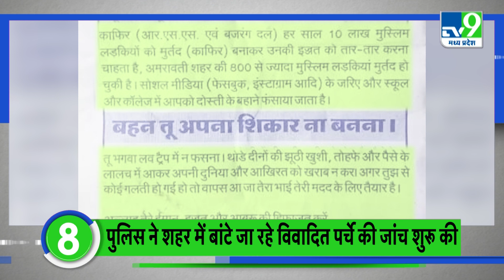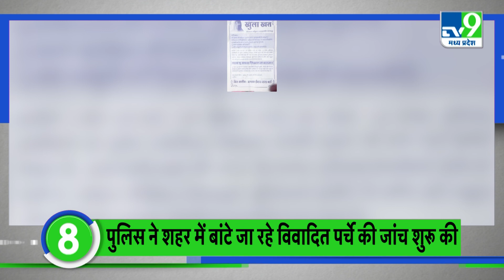Top News : सीएम भूपेश बघेल ने झीरम घाटी के शहीदों को दी श्रद्धांजलि | TV9MPCG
1.  मुख्यमंत्री भूपेश बघेल ने झीरम मेमोरियल पहुंचकर झीरम घाटी के शहीदों को श्रद्धांजलि अर्पित की... इस अवसर पर सीएम भूपेश ने  शहीदों के परिजनों से मुलाकात भी की..

2. मध्यप्रदेश के राज्यपाल श्री मंगुभाई पटेल एवं  मुख्यमंत्री ने डिंडोरी जिले में आयोजित मुख्यमंत्री लाड़ली बहना सम्मेलन एवं रजत जयंती समारोह के अवसर पर डिंडोरी नर्मदा यात्रा पर आधारित वेबसाइट का अनावरण किया..

3. मुख्यमंत्री शिवराज सिंह चौहान ने झाबुआ जिले की जनपद पंचायत राणापुर और झाबुआ तथा छतरपुर जिले की जनपद पंचायत बाड़ीगढ़/गौरीहार में "मुख्यमंत्री कन्या विवाह योजना" में हुए सामूहिक विवाह सम्मेलनों में वर्चुअली शामिल होकर नवविवाहित जोड़ों को आशीर्वाद दिया..

4. माध्यमिक शिक्षा मंडल (MPBSE) ने 10वीं का रिजल्ट घोषित कर दिया है...  परिणाम गुरुवार दोपहर 12.27 बजे बोर्ड ऑफिस स्‍कूल शिक्षा मंत्री इंदर सिंह परमार ने जारी किया.. इस साल 10वी का  रिजल्ट 63.29% रहा है ... जो पिछले साल से 3.75% अधिक है..  इस बार भी बेटियों ने बाजी मारी है..

5. अपने विवादस्पद कारनामों के लिए मश्हूर मध्य प्रदेश के पूर्व मुख्यमंत्री दिग्विजय सिंह एक बार फिर से चर्चा में है... खुद को अल्पसंख्यकों का मसीहा बताने वाले दिग्विजय सिंह ने अपनी बैठक से  बुरहानपुर कांग्रेस के ग्रामीण अल्पसंख्यक जिलाध्यक्ष मोहम्मद अबरार मंच को ही भगा दिया.. और जिलाध्यक्ष मोहम्मद अबरार का कसूर सिर्फ इतना सा था की वो अन्य नेताओं के साथ मंच पर बैठना चाहते थे... जबकी दिग्विजय सिंह ने उन्हे नीचे बैठने के लिए कह रहे थे ...

6. मध्यप्रदेश के खरगोन में इंदौर - इच्छापुर नेशनल हाईवे पर बड़वाह के पास नव निर्मित वेयर हाउस के मामले में नौकरशाहों की कारगुजारी का अनोखा कारनामा सामने आया है... सहकारिकता विभाग ने नेशनल हाईवे के बीचों बीच में एक बड़ा वेयर हाउस बना डाला...

7.  बागेश्वर धाम के पीठाधीश्वर पंडित धीरेन्द्र कृष्ण की सुरक्षा बढ़ा दी गई है... उन्हें वाई कैटेगरी की सुरक्षा दी गई है... केंद्र सरकार की तरफ से इसे मंजूरी मिल गई है... कुछ समय पहले धीरेंद्र कृष्ण शास्त्री को जान से मारने की भी धमकी मिली थी...

8. इंदौर के रावजी बाजार थाना क्षेत्र में एक मस्जिद के पास विवादित पर्चे को कुछ लोगों के द्वारा बांटा जा रहा था.. मामले की जानकारी मिलने पर हिंदूवादी संगठन से जुड़ी हुई एक महिला ने अज्ञात आरोपियों के खिलाफ मामला दर्ज करने के लिए पुलिस में आवेदन दिया है... जिस पर पुलिस ने अपनी जांच शुरू कर दी है.. पुलिस को महिला ने एक पर्चा भी सौंपा है उस पर्चे में RSS और बजरंग दल से जुड़े हुए लोगों कई तरह के आरोप भी लगाए है...

9. मध्यप्रदेस में नौतपा की शुरूआत 25 मई से हो गई है... इस साल नौतपा का स्वागत आंधी-बारिश ने किया... वेस्टर्न डिस्टर्बेंस  के चलते जून के पहले सप्ताह तक मौसम ठंडक बनी रहेगी... जिसके चलते इस साल नोतपा के तवर ठंडे ही रहने की उम्मीद है...  मौसम विभाग ने  भोपाल, ग्वालियर, चंबल, मालवा, सागर संभाग में धूल भरी आंधी के साथ बारिश होने का अनुमान लगाया है...